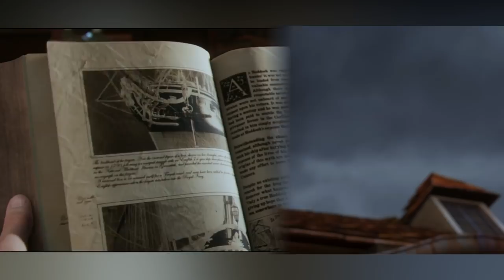Top 7 Animated/Cartoon Movies Dubbed in Hindi available on Youtube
Hello, friends in this video, "Top 7 Animated/Cartoon Movies Dubbed in Hindi available on Youtube" I am going to suggest you top animated or cartoon movies dubbed in Hindi and are also available on youtube for free.

Links are given according to the standing in the video ;

  Also Available on Jio Cinema